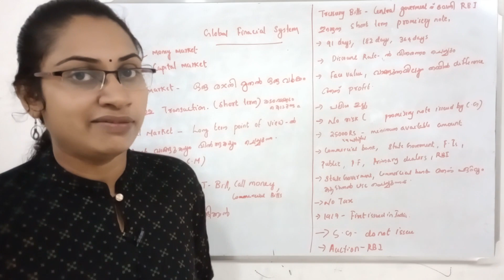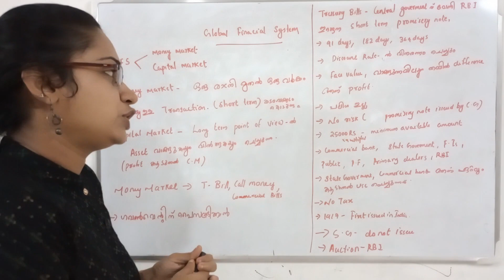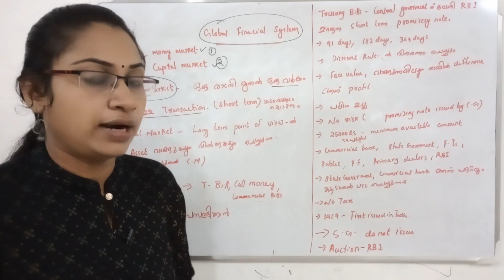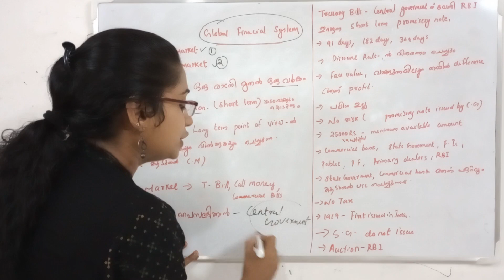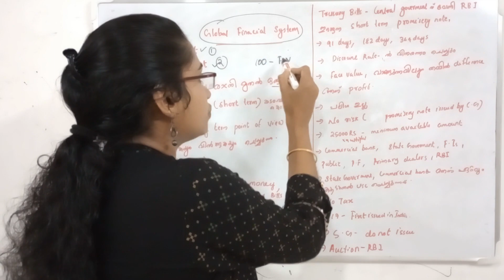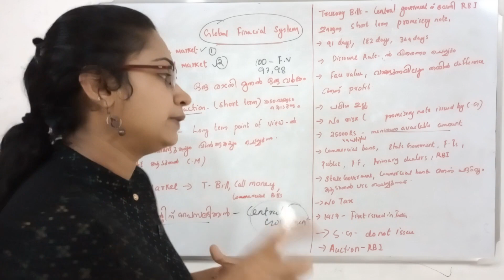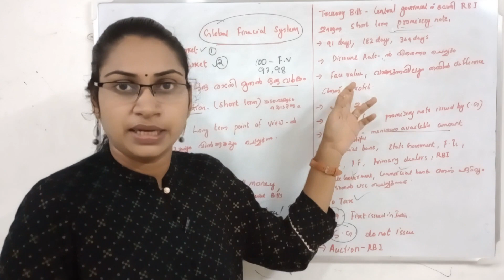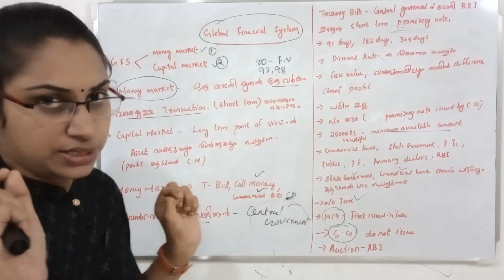TRESSURY BILL ചോദ്യം ഇനിയും കുഴപ്പിക്കില്ല|ECONOMICS PSC CLASS|DEGREE LEVEL MAINS|DEGREE PRELIMS